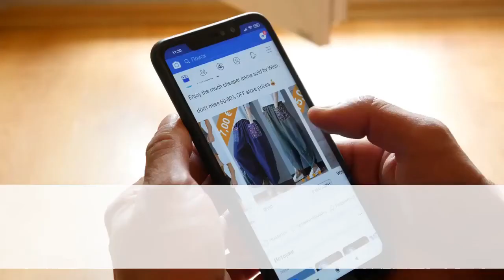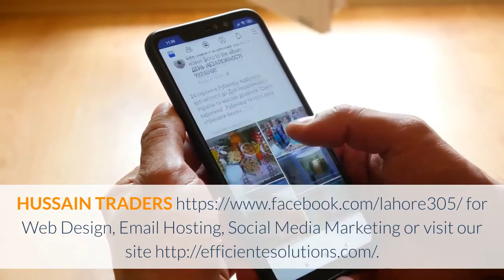Moscow Vacation Travel:Russia //Zahid Hussain Vlog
Russian Capital and most beautiful city lets visit and enjoy vocation in  Moscow, on the Moskva River in western Russia, is the nation’s cosmopolitan capital. In its historic core is the Kremlin, a complex that’s home to the president and tsarists treasures in the Armoury. Outside its walls is Red Square, Russia's symbolic center. It's home to Lenin’s Mausoleum, the State Historical Museum's comprehensive collection and St. Basil’s Cathedral, known for its colorful, onion-shaped domes.